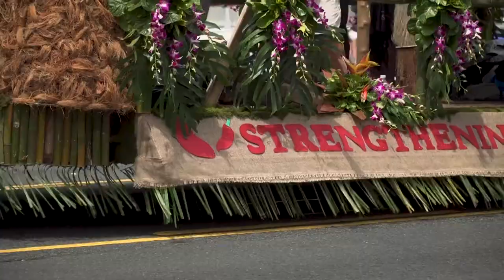JMNN Update: Military, Local Community Come Together for 2018 Guam Liberation Day Parade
Members of Guam's local and military communities gathered along Marine Corps Drive in Hagatna, July 21, to celebrate the island's 74th Liberation Day with an annual parade.

On July 21, 1944, U.S. forces stormed the island's beaches to liberate thousands of Chamorros from Japanese occupation during World War II.